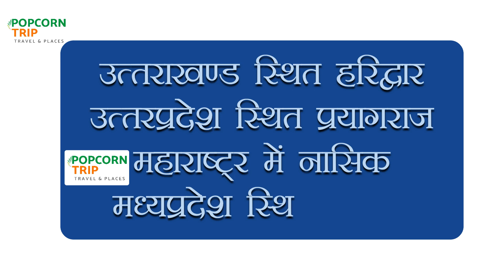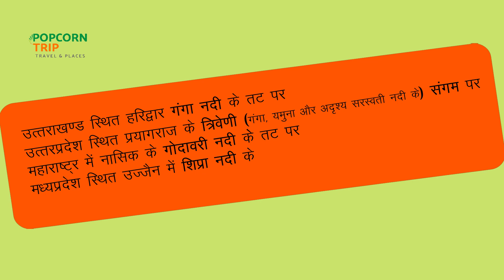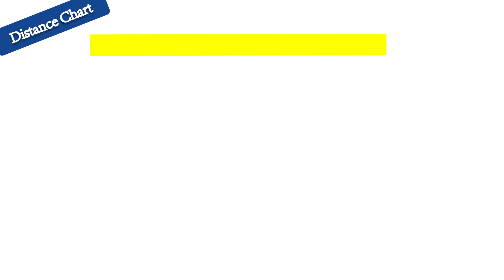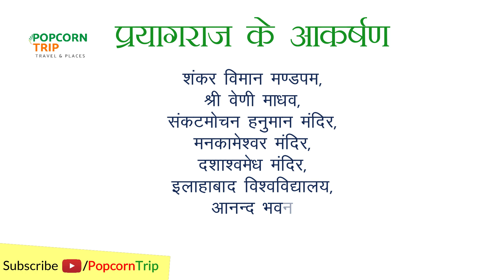Kumbh Parv Prayagraj, UttarPradesh - India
Travel videos related to various places, road journeys and treks.